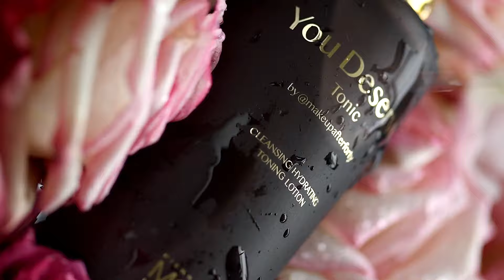MEDIC You Deserve Collection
Produkty dostępne na stronie:
PierreReneProfessional - Empire of Make Up 💄